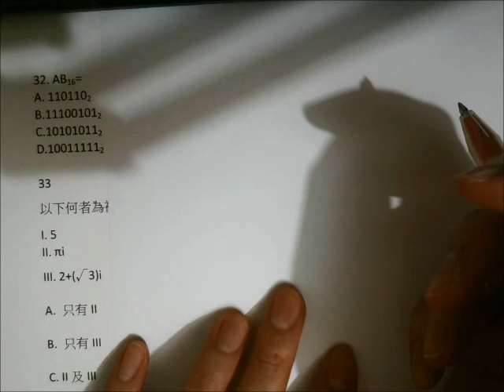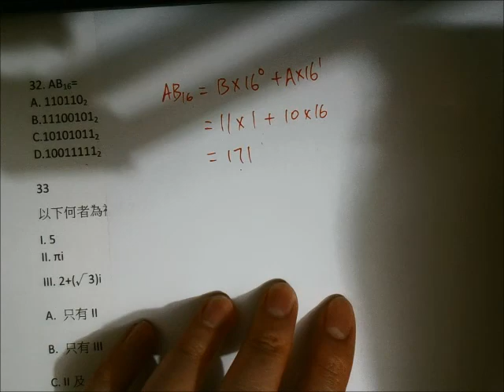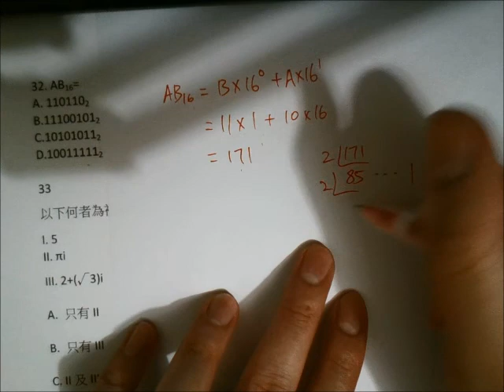[免費Mock卷] MC卷題解Q32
做完先再番來睇解卷啊!
加油呀! 2020 Dser!